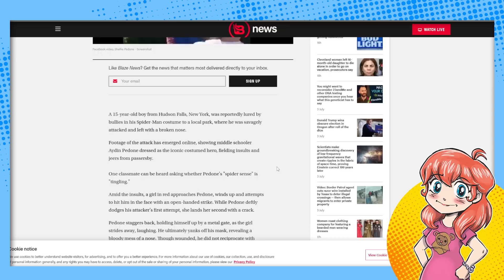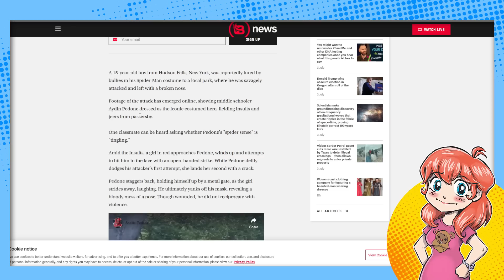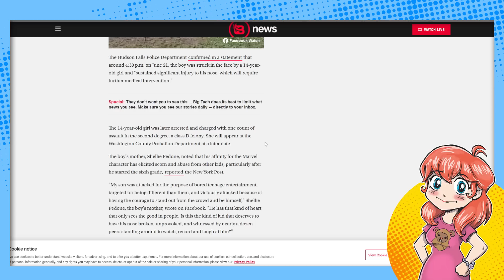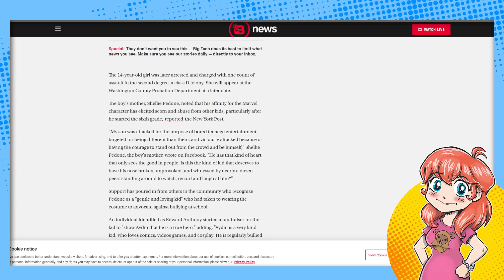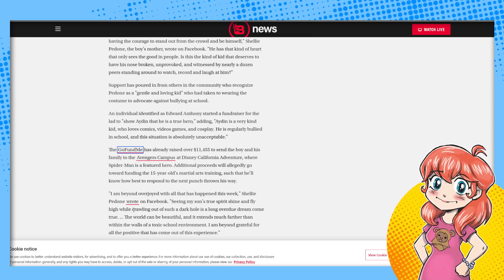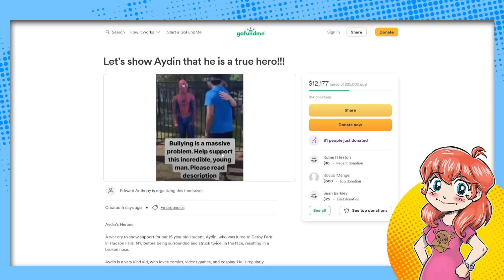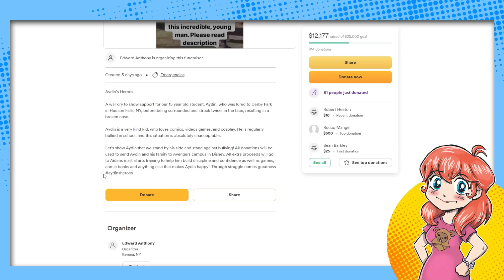Spider-Man Kid Gets BULLIED and BEAT UP by Female Classmate!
This is disgusting. A 15-year-old New York boy who likes to dress as Spider-Man gets lured to a park by a girl who proceeds to break his nose for laughs. What the hell is wrong with people?!